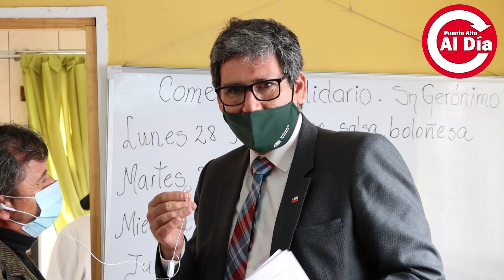Micro Banco de Alimentos Saludables en feria libre de Puente Alto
En el contexto de la celebración del “1er Día Internacional para la Concientización de las Pérdidas y el Desperdicio de Alimentos".
En la actividad participó el Subsecretario de Agricultura, José Ignacio Pinochet; el Alcalde de Puente Alto, Germán Codina; la Directora de ODEPA, María Emilia Undurraga, y el profesor Luis Sáez de la USACH (impulsor del proyecto). Además, dirigentes de los feriantes (José Roberto Rojas, Presidente Sindicato Feria Grande Puente Alto) y dirigentes sociales.